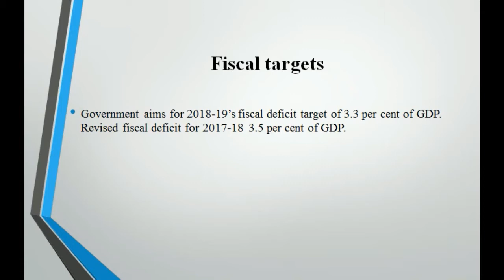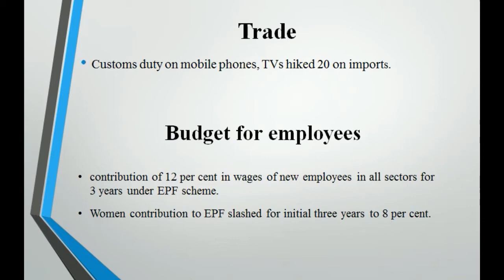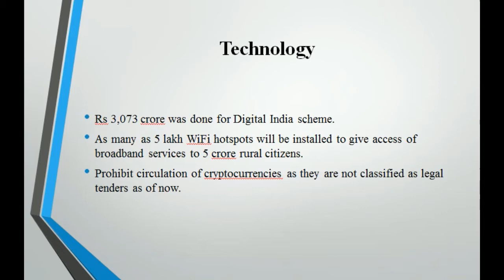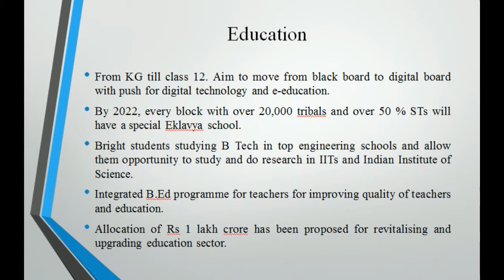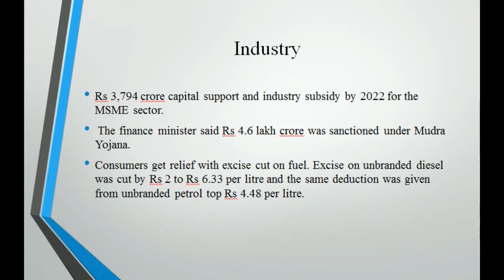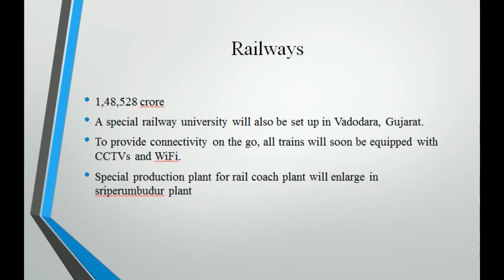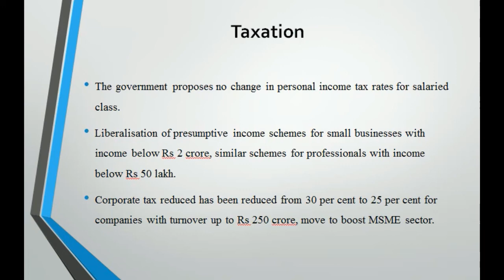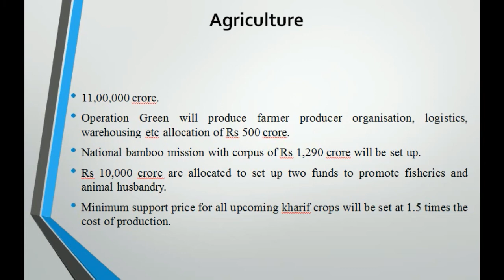Budget 2018-2019 Highlights,Review,Ratings in Tamil | Feat.Mukesh